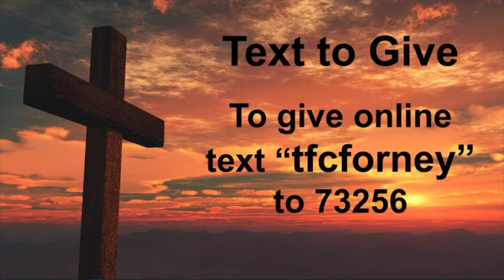Curtis Bowers "The Communist Manifesto"